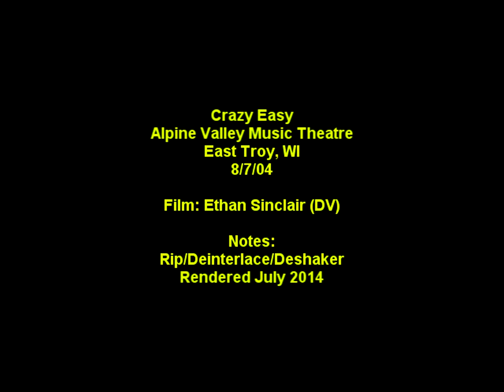Crazy Easy - 8/7/04 - Alpine Valley - [Live Trax 8 Version] - Dave Matthews Band - (New Footage)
New footage of Crazy Easy from Alpine 8/7/04 which was featured as Live Trax Volume 8.  If you like this auido/show you can purchase it

Film by Sinclair (previously uncirculated)